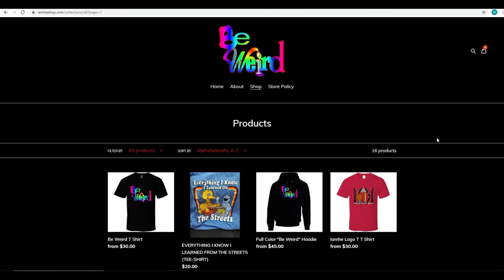xxx Rottweiler hundar - Negla * VOICE OVER *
DUE TO TECHNICAL DIFFICULTIES, SHORTLY INTO THE VIDEO, I HAD VISUAL ISSUE WITH MY CAMERA, BUT DO TO THE REALNESS OF MY REACTION, I KEPT THE VOICE OVER SO YOU GET THE REALNESS OF MY REACTION.

MY WEBSITE ,EXCLUSIVE FREE REACTIONS AND MERCH!!

Help Me Keep These Videos Flowing Daily!!